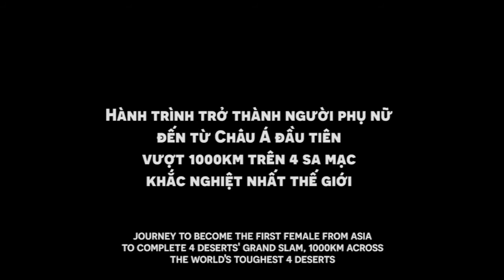Nothing is Impossible (Không gì là không thể) - 4 Deserts' Sahara (Namibia) Race 2016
"..as long as you don't give up, you will see that you're stronger than yourself. You will become the best version of yourself and that will be your glory to hold dear, forever"

250km footrace in Namib Desert, May 1-7, 2016